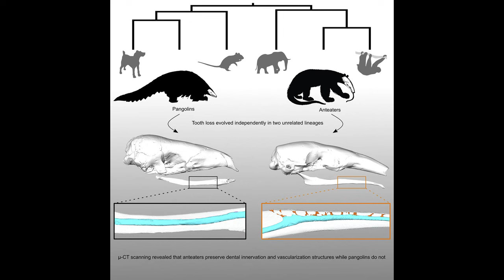Tswalu (South Africa) Aardvark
This is part of a larger video -- Pangolin.